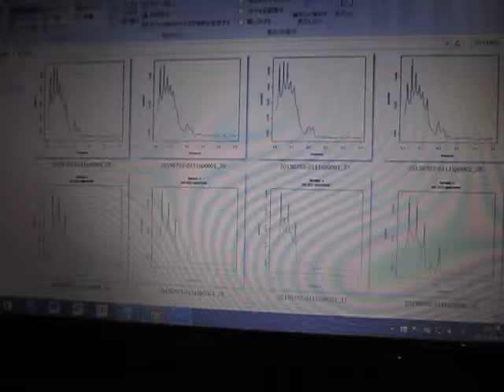超音波伝搬状態の測定解析 Measurement analysis of ultrasonic wave propagation state